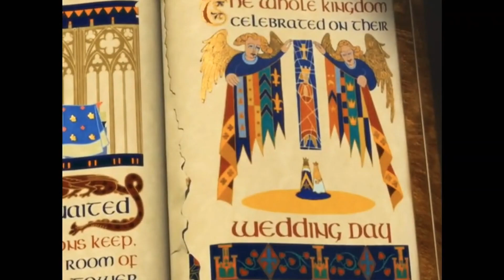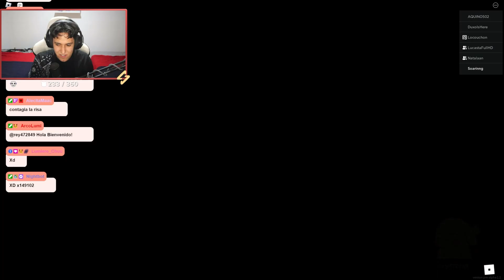Nos INFILTRAMOS a los Backrooms en Roblox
Hoy junto con Aquino, Natalan, Duxo, Lococohon y lucasta nos infiltramos a los ultimos niveles de apeirophobia en Roblox.

📺- MI TWITCH!

📌 - MI DISCORD!

💜  -MI TWITTER!